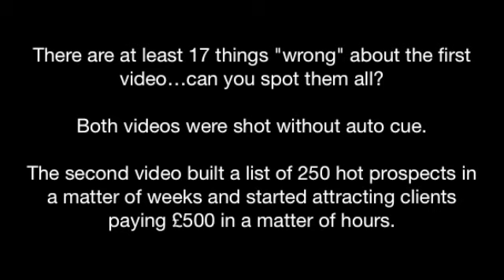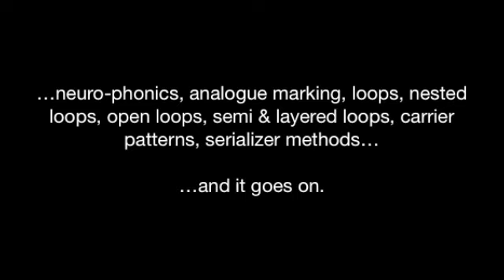Video Psychological Operations - Case Study